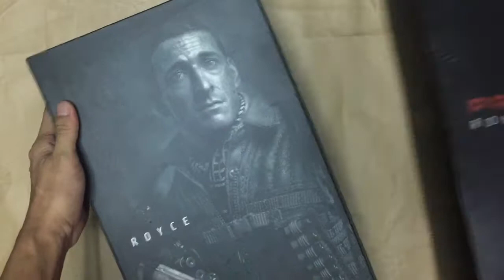How to Dismantle Hot Toys Predators Royce and unboxing Reviews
How to Dismantle Hot Toys Predators Royce is hard to remove the vest cannot unzip. follow my video.
We are almost at 302 now and I know we can get to 310 by July
If you found value in my video, please don't forget to give it a big thumbs up.

My drawing
Captain Marvel Procreate drawing on iPad Pro

Youtube Music